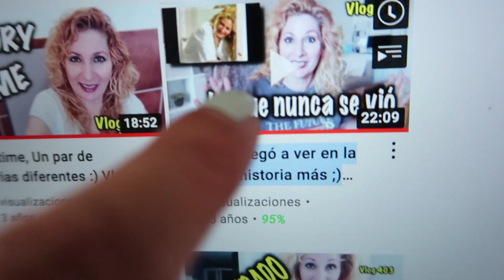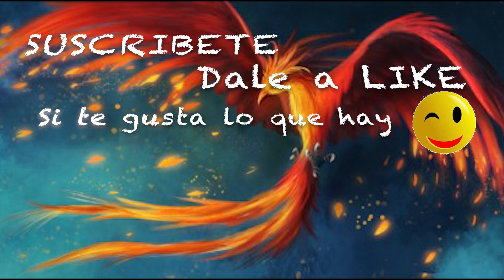Nuevo piso? lesionada y vendiendo TODO 😬Vlog 922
📲¿Quieres saber más detalles de los productos? click aquí💨:
👀¡Ojo!Cupón para nuevos usuarios:  YBKOL5 (10€-5€), válido hasta 2021/9/30
Por fin les toca Aliexpress oferta de relámpago en otoño. 🔔Además, les ofrecemos muchas ofertas para todos los productos ✅¡No dude de comprarlos!✅
"Con AliExpress, volver no te va a costar NÁ.
Del 6 al 9 de septiembre, podrás conseguir todo lo que necesitas con hasta un 80% de dto. para que la vuelta a la rutina no se te haga cuesta arriba.

Tengo que cuidarme porque creo que pronto tenemos mudanza
Descripción:

Dirección correo:
Alicia Gómez
Apartado de correos  2010
29640 Fuengirola (Malaga)